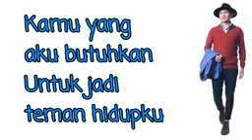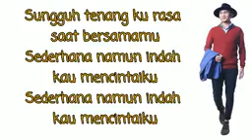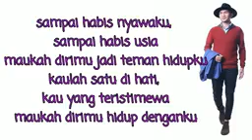BIDADARI TAK BERSAYAP